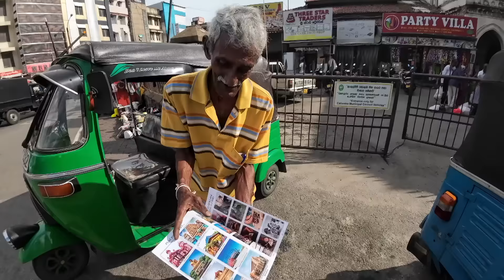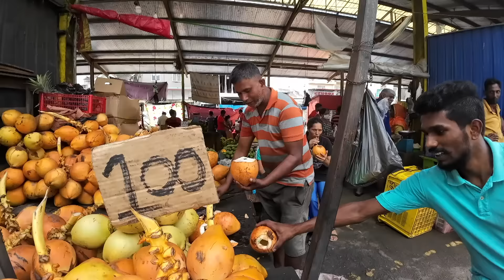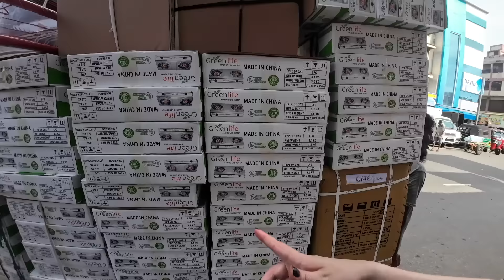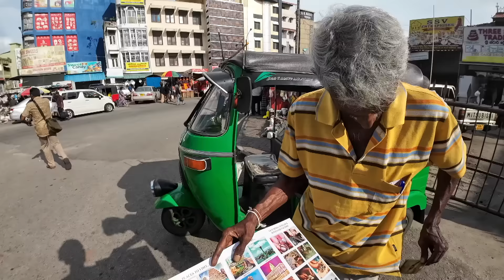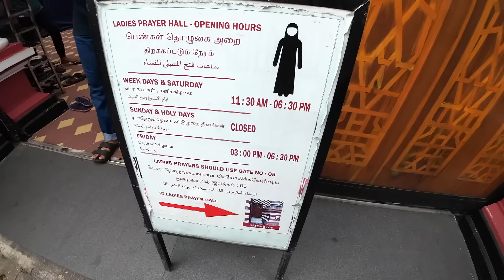20$ Challenge At Pettah Market in Colombo, Sri Lanka 🇱🇰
20$ challenge at Pettah Market, the craziest market in Colombo the capital of Sri Lanka. This is one of the things you have to do when in this Asian Country called Sri Lanka, would you there to go and explore Pettah Market like I did?